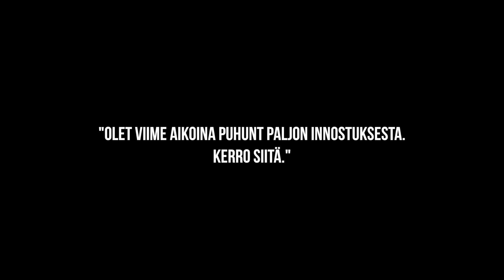Pauli Aalto-Setälä - Kerro innostuksesta -Speakersforum